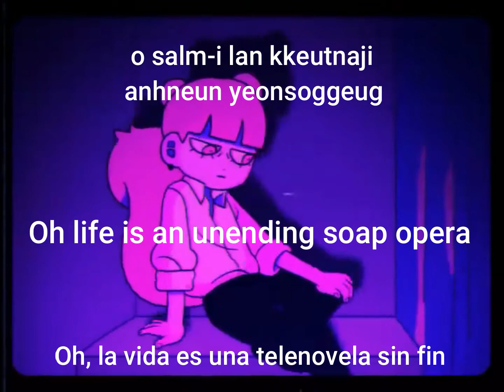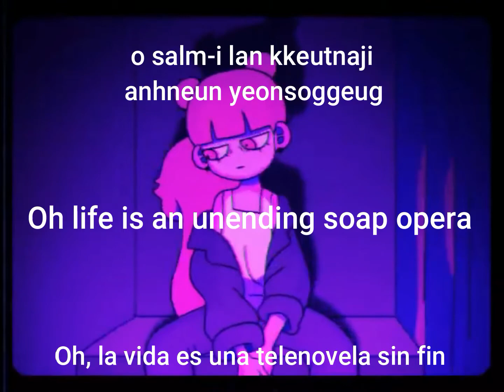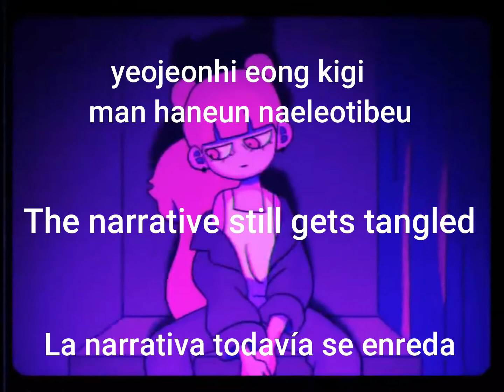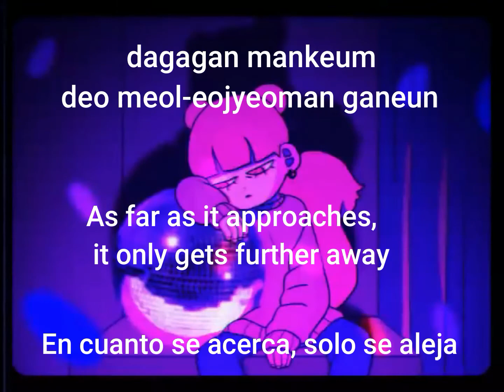Jane POP - Pulp Fiction - Lyrics/Letra (Español, English and 한국어)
Animation by: RDR or 람다람
Video editing: Akira Nishikiyamaヤクザ

I like music so much that I wonder, will it have a version with lyrics in Spanish or English? And when I search, I can't find it, so I created a version in English, Spanish and Korean for people who are curious what the lyrics say.